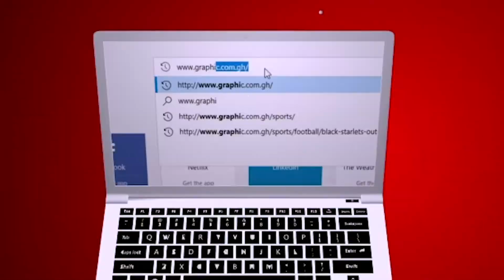Rev Dr Ebenezer Markwei MATTERS OF FAITH - REMOVE THE DARK EYE GLASSES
Today message on MATTERS OF FAITH by Rev Dr Ebenezer Markwei is - REMOVE THE DARK EYE GLASSES

Watch these things which destroy people, disappointment, offence, competition and wrongful expectations.